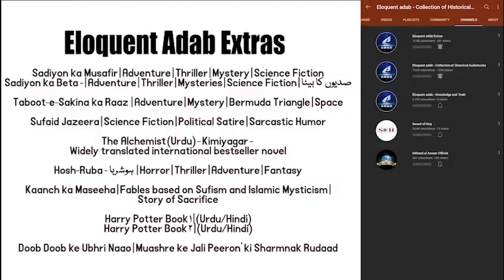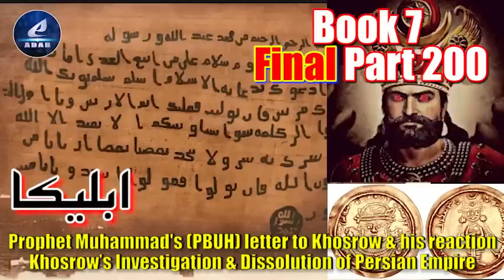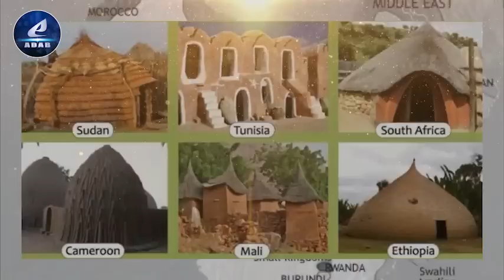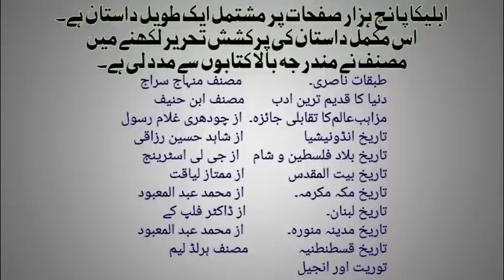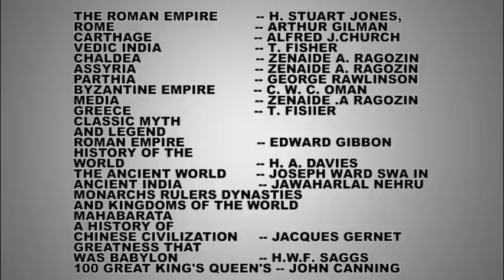Final Part 200 | Ableeka | Prophet Muhammad's(PBUH) letter to Khosrow, Dissolution of Persian Empire